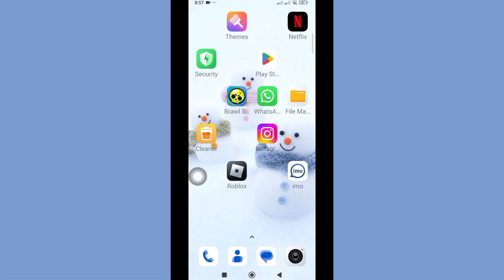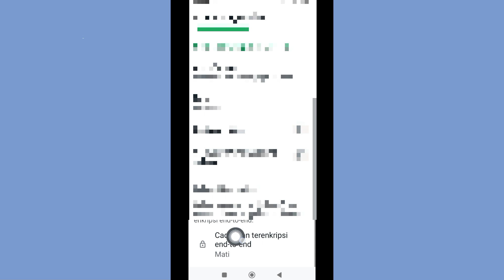Cara Mengunci Foto Profil WhatsApp Anda | Kunci Foto Profil di WhatsApp Baru 2024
🖍️ Di Video Ini Saya akan menunjukkan kepada Anda [Cara Mengunci Gambar Profil WhatsApp Anda | Kunci Gambar Profil di WhatsApp Baru 2024] Jadi tonton video ini dengan saksama dan jangan lewatkan video ini jika Anda melewatkan video ini maka Anda tidak akan mengerti dengan baik jadi jika ada masalah Anda dapat bertanya kepada saya dan berkomentar di bawah saya akan mencoba untuk menyelesaikan masalah Anda jika Anda menyukai video ini silakan tekan suka dan berlangganan saluran saya terima kasih.❤️‍🩹❤️‍🩹❤️‍🩹